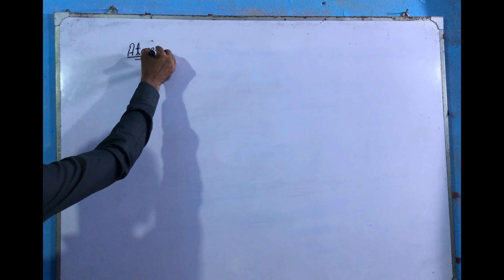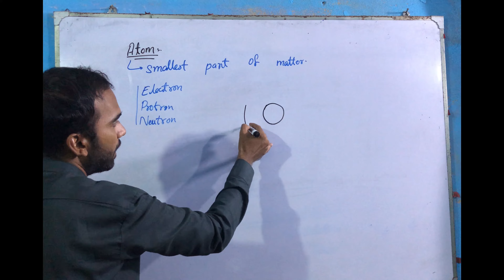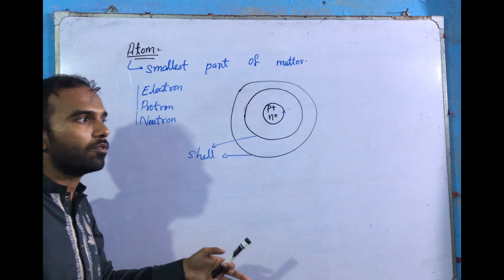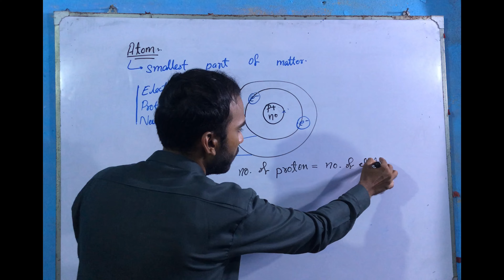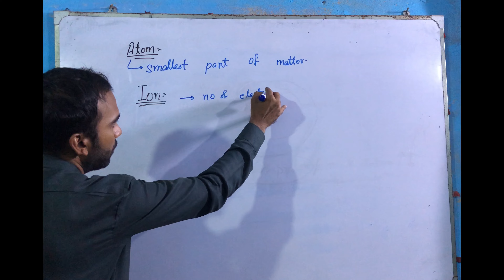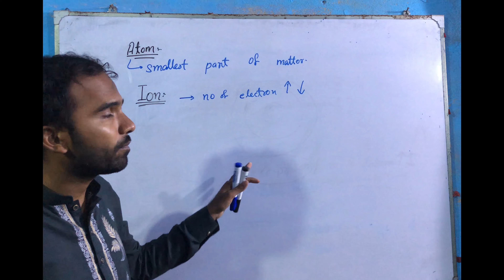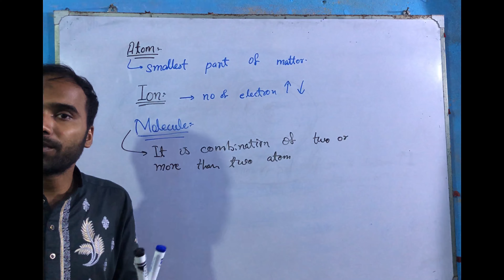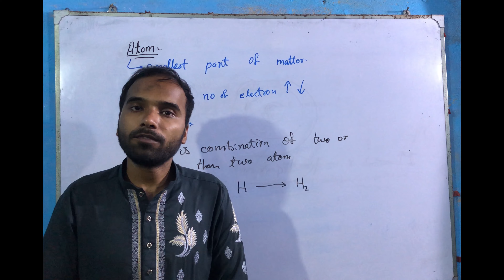Atoms ions and molecules in chemistry by Siddiqui academy